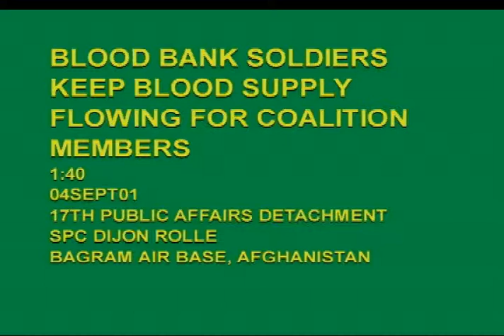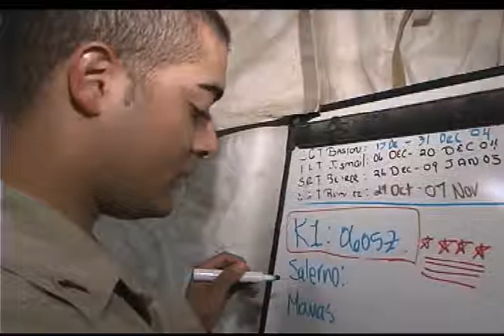SGT Ruben Ramirez blood.AVI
Blood Mission in Afghanistan 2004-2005